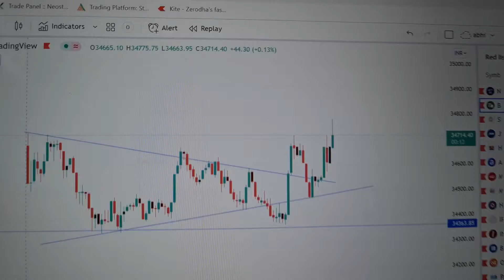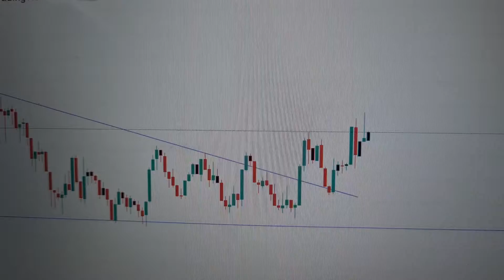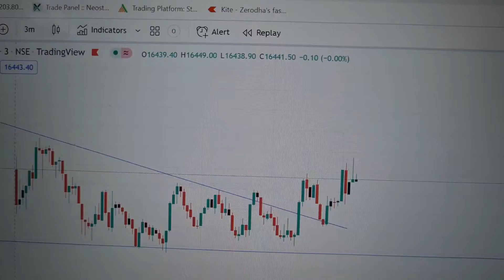today's profits logic explains | intraday trading | market analysis | mindset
my channel is about a simple price action strategy.